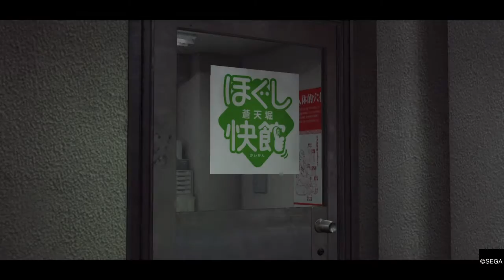YAKUZA 0 part 40 making a deal with lee